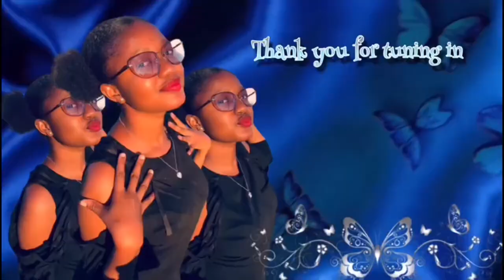Sprite Challenge gone wrong💀|| I burped💔😂|| Namibian YouTuber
Hi babies
Welcome back
Here’s a short video
Like really short on sprite Challenge